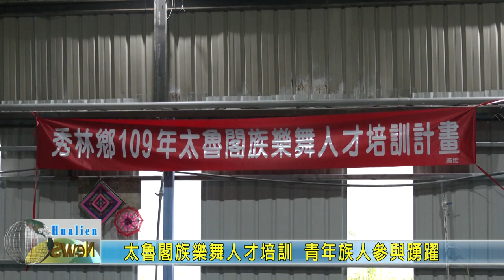20200913 07 太魯閣族樂舞人才培訓 青年族人參與踴躍